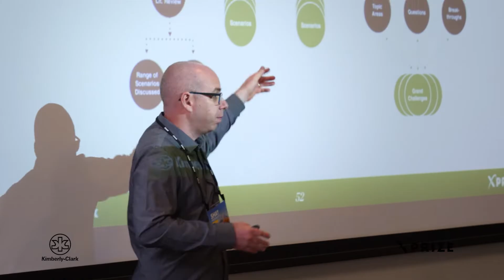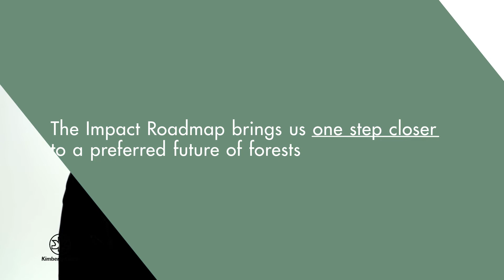About the Future of Forests Impact Roadmap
It’s time for new thinking and action to promote the long-term health of our forests.

ABOUT XPRIZE